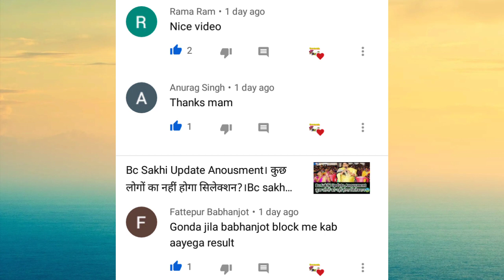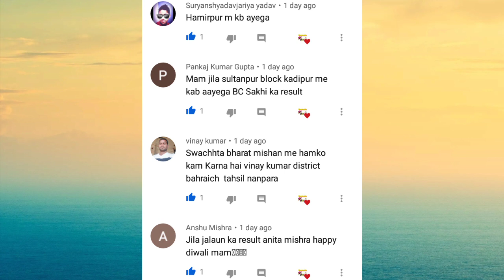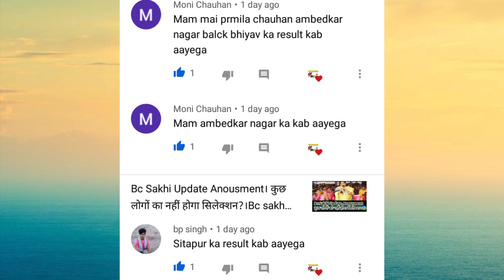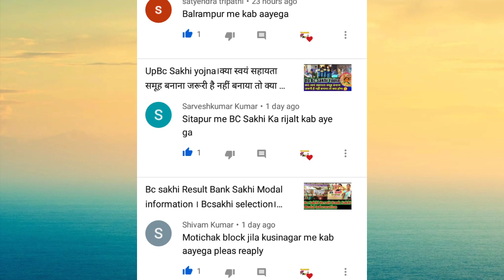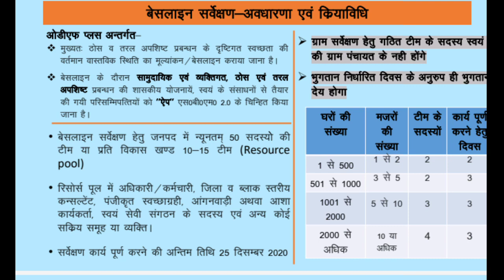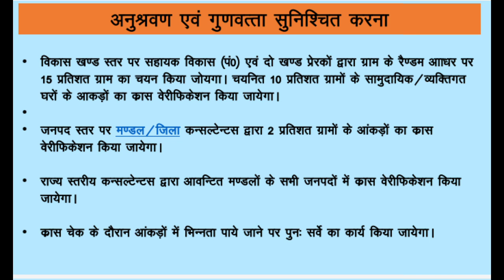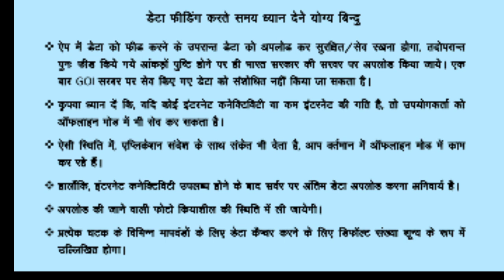Bc Sakhi आ गया रिजल्ट। SBM स्वच्छ भारत मिशन Work Detail।Bc Sakhi Selection।Up Bc Sakhi Yojna।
आपका mere यूट्यूब चैनल में स्वागत है आज हम आपको इस वीडियो में बीसी सखी योजना के बारे में जानकारी देने वाले हैं आप के रिजल्ट के बारे में हम आपको जानकारी देंगे कि रिजल्ट आ गया है कब आएगा सब कुछ बताएंगे वीडियो में और उसके बाद जैसे कि हमने आपको बताया था कि sbm के बारे में यानी कि स्वच्छ भारत मिशन के बारे में भी आपको सूचना देंगे पूरी डिटेल से कि आप को कैसे कार्य करना है क्या कार्य करना है कब करना है  जानकारी वीडियो में देंगे तो वीडियो को पूरा देखिए गा पसंद आए तो लाइक शेयर और कमेंट कर दीजिएग और सब्सक्राइब kare.